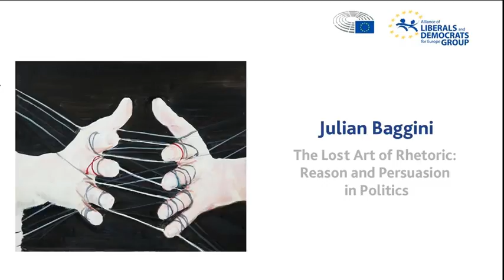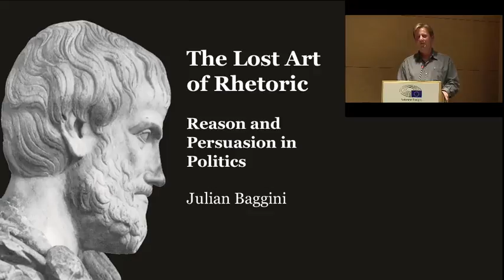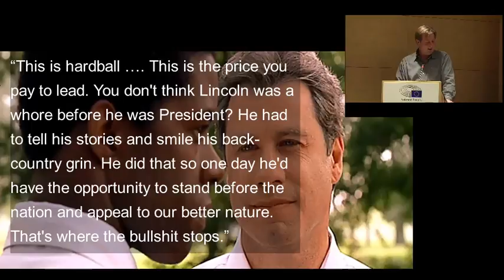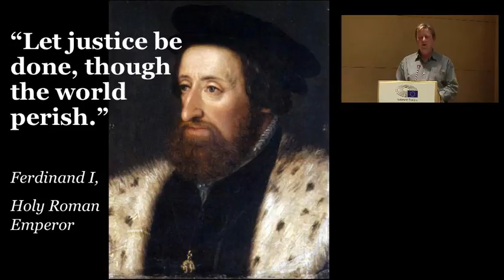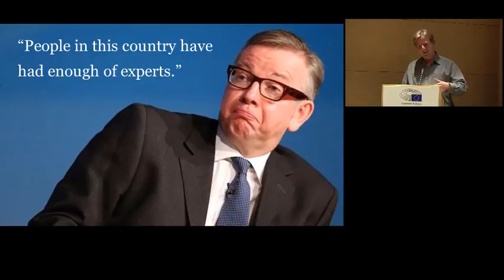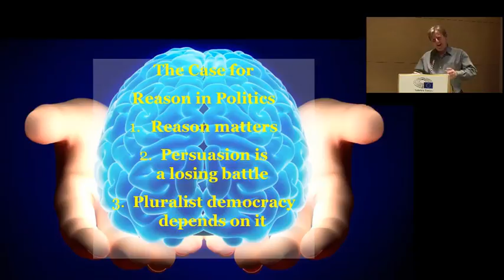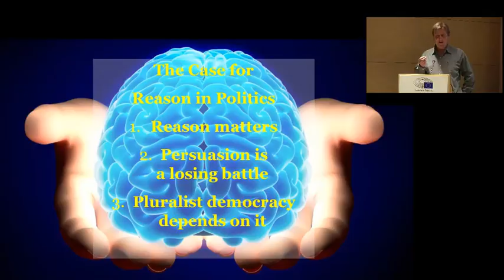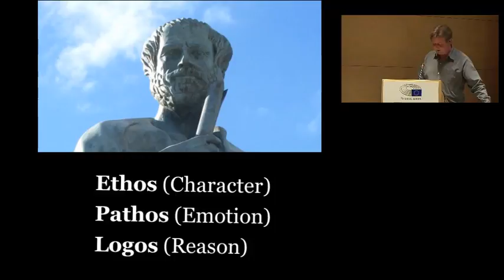Julian Baggini. The Lost Art of Rhetoric: Reason and Persuasion in Politics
THE SKEPTICAL RAZOR. Political lies and their social consequence